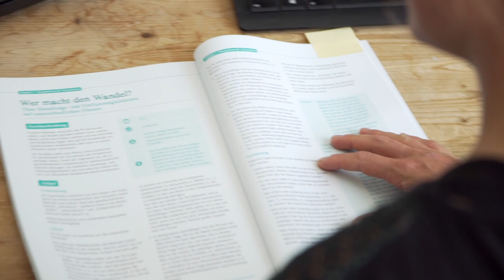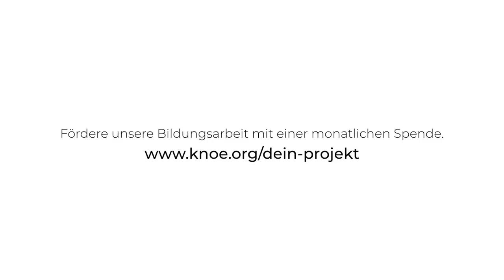Konzeptwerk Neue Ökonomie: Transformative Bildung unterstützen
wie geht es euch mit den Wahlergebnissen von Sachsen und Brandenburg?

Hier in unserem Büro im sächsischen Leipzig bewegen wir uns zwischen bestürzt, nicht überrascht und handlungsbereit. Die Wahlergebnisse zeigen uns vor allem, dass viele Menschen keine Hoffnung haben. Für uns machen die Ergebnisse deshalb auch deutlich, wie wichtig transformative Bildungsarbeit für Menschen ist: um eine gerechte und ökologische Zukunft für ihr eigenes Leben und das aller Menschen entwickeln zu können – und dafür Handlungsmöglichkeiten zu sehen.

Wir verstehen transformative Bildung als Bildung, die politische und wirtschaftliche Zusammenhänge in ihrer Komplexität analysiert und kritisch betrachtet. Wir fragen dabei, welche Interessen und Machtverhältnisse mit den aktuellen Krisen und den vorgeschlagenen Lösungen verbunden sind. Das kritische Hinterfragen als Basis politischer Mündigkeit zu fördern, ist für uns ein zentrales Ziel. Deshalb schaffen wir Lernräume, in denen Menschen sich austauschen und politische Mitgestaltung erproben können. Wir unterstützen Menschen darin, gemeinsam Antworten auf drängende Fragen zu finden: Was macht ein gutes Leben aus für dich, für mich – für uns alle? Und wie kommen wir dorthin?

Transformative Bildungsarbeit ist, wie auch bei anderen Akteur*innen in Sachsen, ein wesentlicher Bestandteil unserer Arbeit im Konzeptwerk. Nadine gibt euch im Video einen Einblick, wie unsere Bildungsarbeit konkret aussieht.

Die Wahlergebnisse zeigen – wir brauchen noch viel mehr davon, denn nach der Wahl ist mitten im Alltag und vor der nächsten Wahl. Unterstützt uns mit einer Spende für unsere Bildungsarbeit!